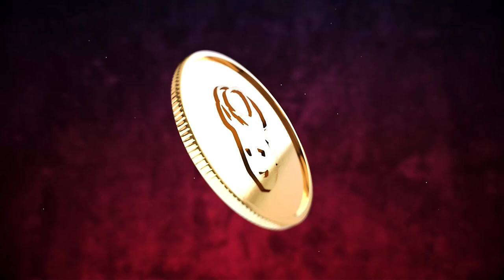RP LVL 1426 DA UTITO TEMPO NO MEIO DA BOX E MORRE AND ADVANCED TO DISTANCE 139 🏹